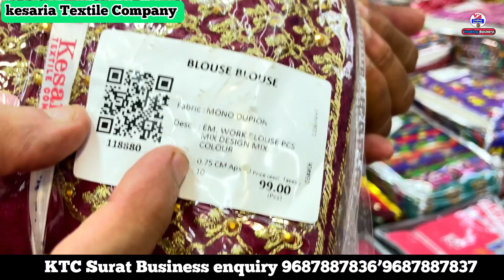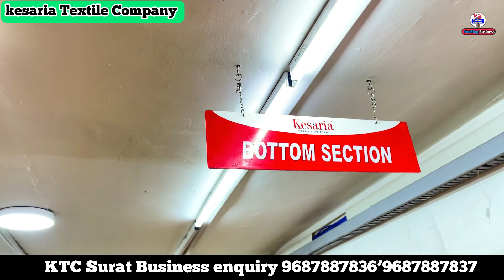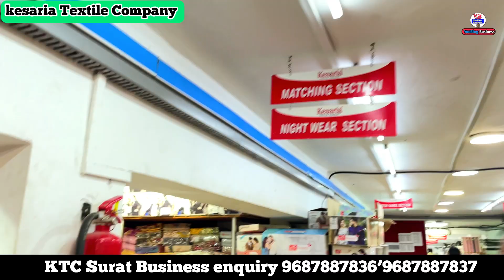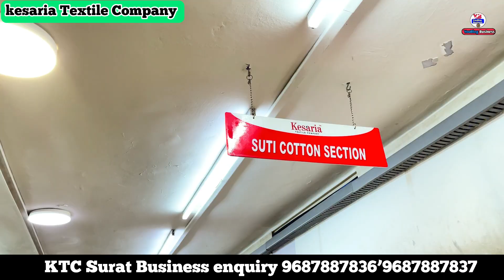surat से ख़रीदे सिर्फ 45 रूपए से साड़ी | ▶️Surat saree manufacturers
Saree market
surat milliniam market surat
surat wholesale market
Surat saree